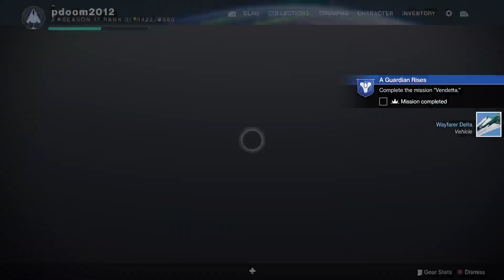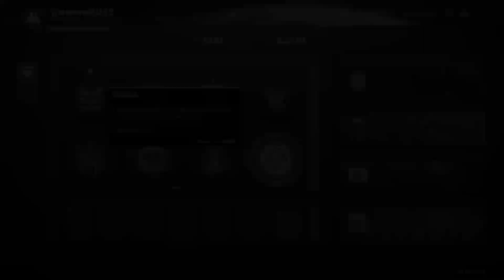the most beautiful tower entrance ever 5.30 [Destiny2 4]